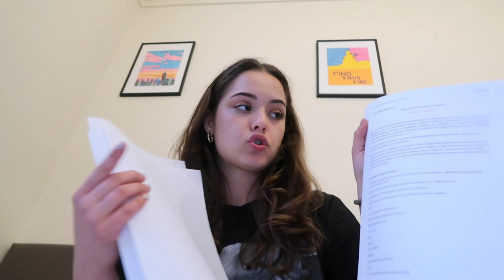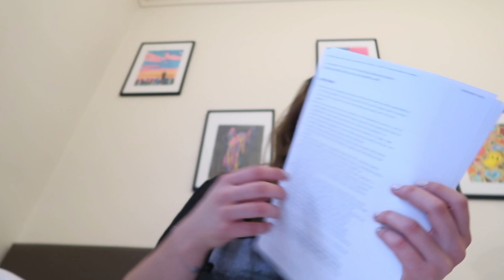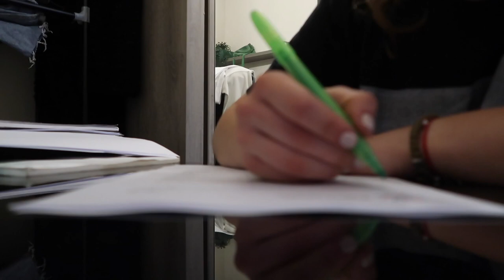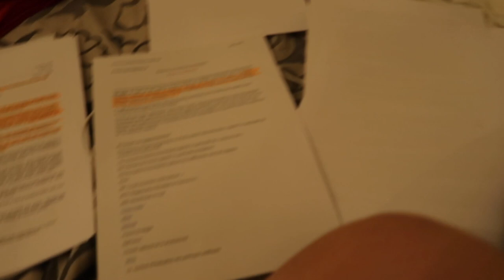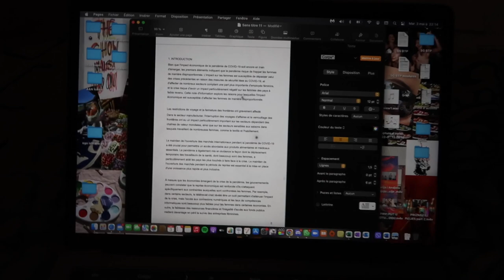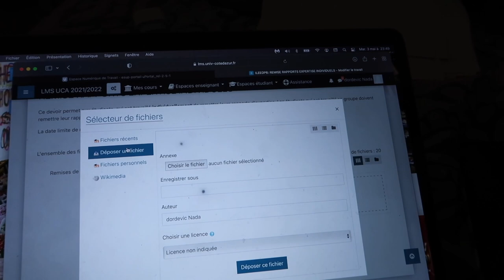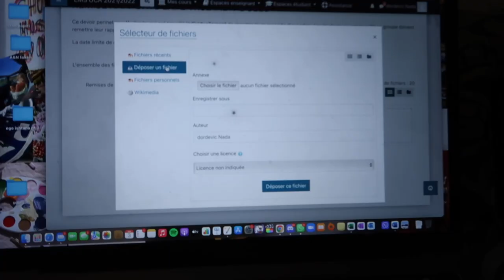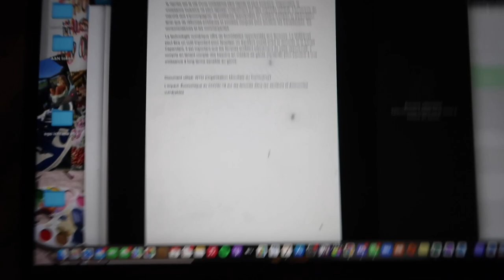MOTIVACIJA ZA UCENJE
Pratite nas!